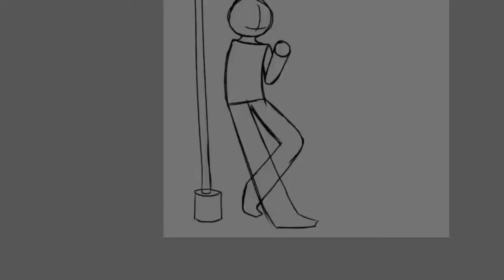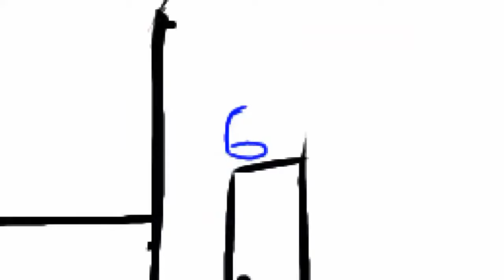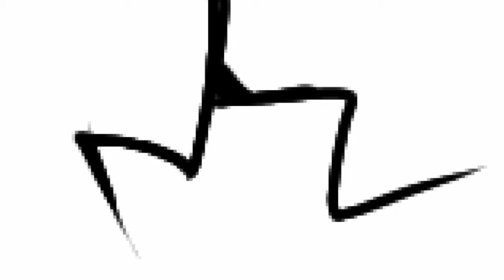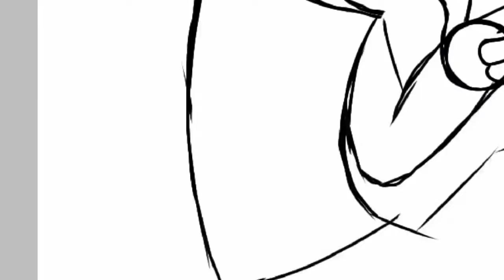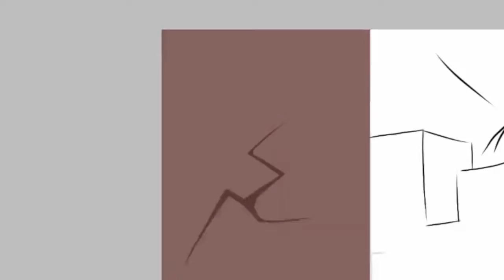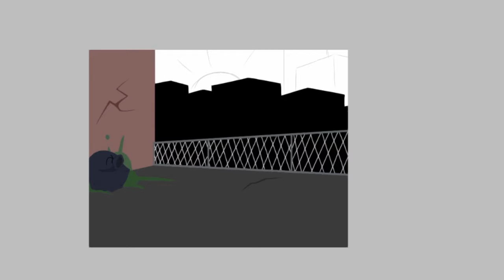Smoke Em' Out Struggle Speedpaint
Haven't done anything in a while due to lack of motivation, and lack of things to draw. Also, I can't really do much with this device, so i'm gonna have to get a new one eventually.

Music Used (In-Order):

Atsuover - Headache

Atsuover - Nerves

Atsuover - Release

Cute Cut